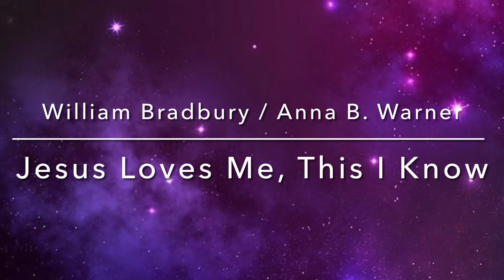New Horizon Church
Monday Night Music Together - September 13, 2021